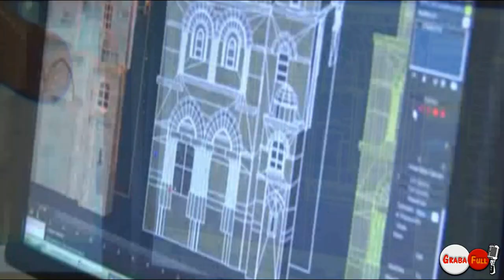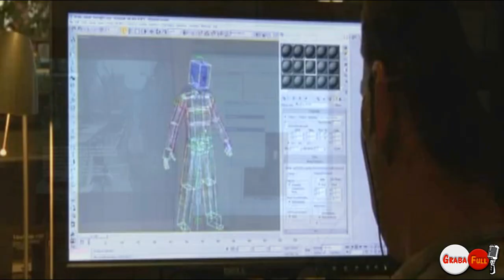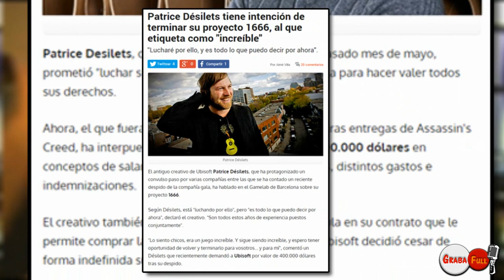Lo que Ubi$oft le hizo a Patrice Désilets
¡Ábreme, soy una descripción y merezco ser leída!

Hola, mi nombre es Patrice Désilets, he creado la awesome trilogía de las arenas del tiempo de Prince of Persia y soy el padre de Assassin´s Creed. Pero como Ubi$oft es una compañía súper enrollada, me ha despedido dos veces y me ha jodido la vida. :)

Sí te ha gustado el vídeo, ¡deja un like y comparte! Con tu ayuda, nuestro humor absurder dominará el mundo y todos viviremos en un lugar mejor. =D

GrabaFull 2015